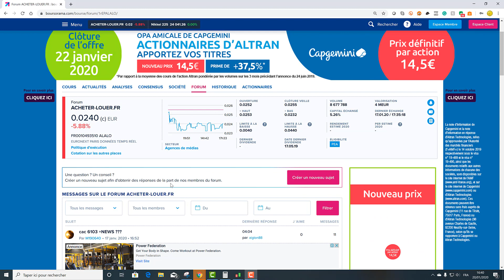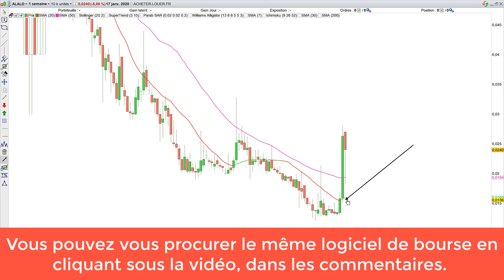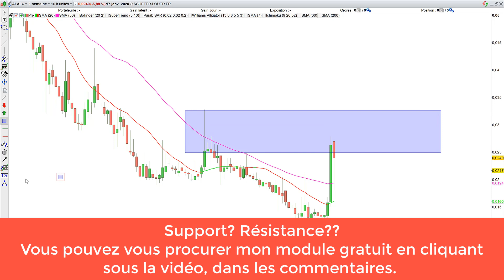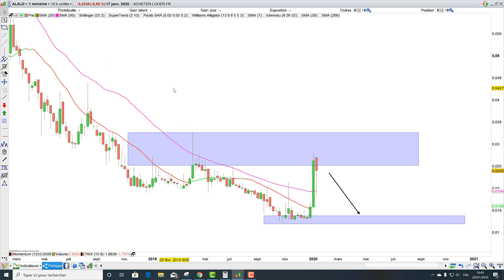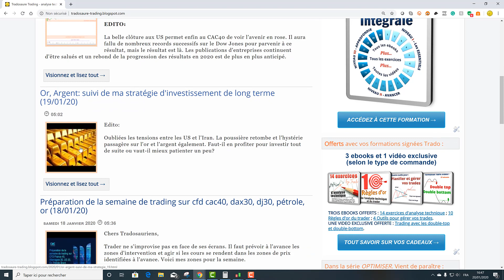Analyse technique et stratégie "Acheter-louer.fr" $alalo [20/01/20]